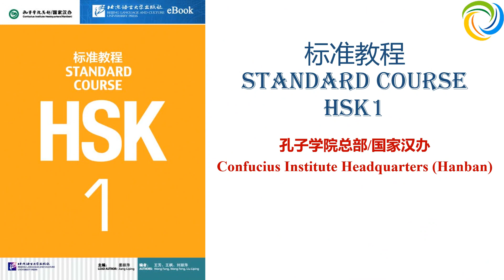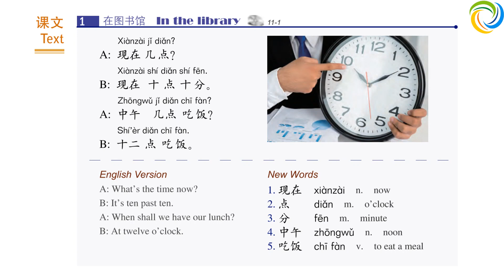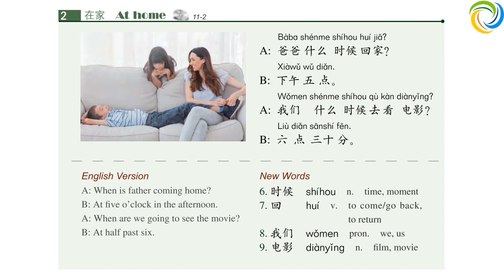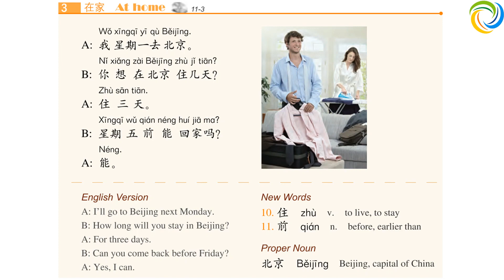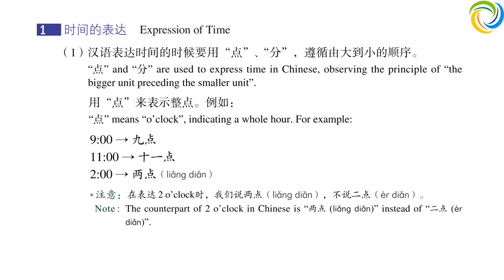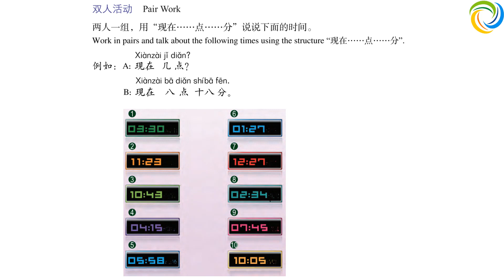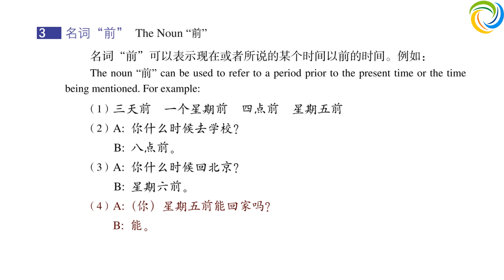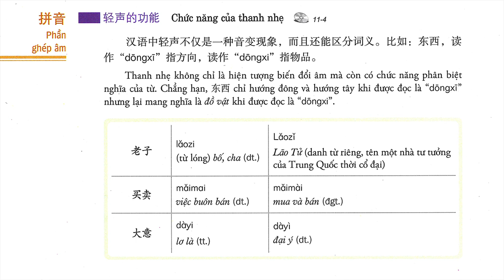标准教程 HSK1 - 第十一课：现在几点？| Standard Course HSK1 | Giáo Trình Hán Ngữ Chuẩn HSK1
Hi,

Best regards,

Amazing Languages